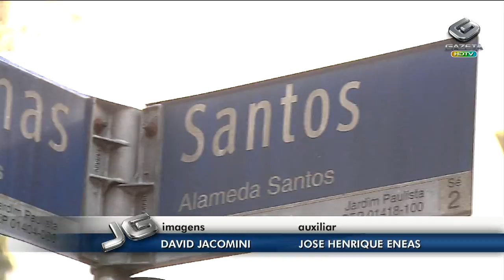Os prejuízos do comércio com os protestos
E estudo da Fundação Getúlio Vargas estima em 700 milhões de reais, o montante que o comércio de todo o Brasil deixou de faturar por causa dos protestos.